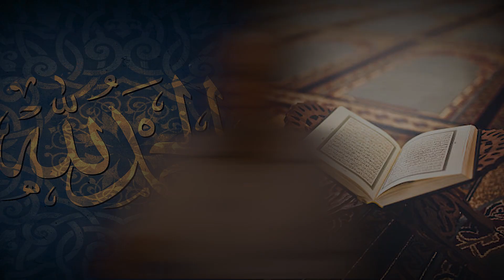Asıl Sorumluluğumuz Bu! - Mehmed PAMAK